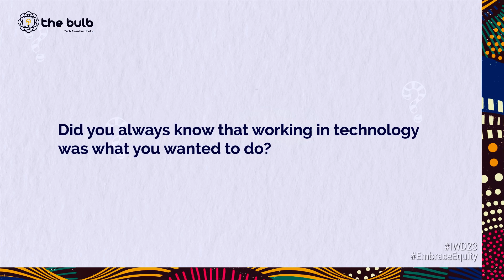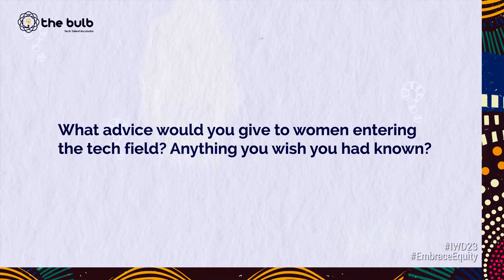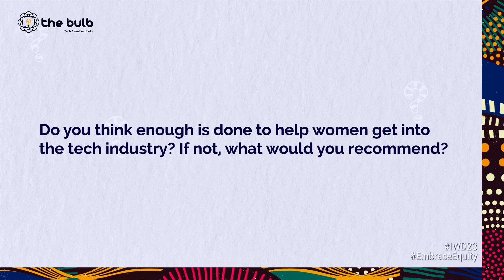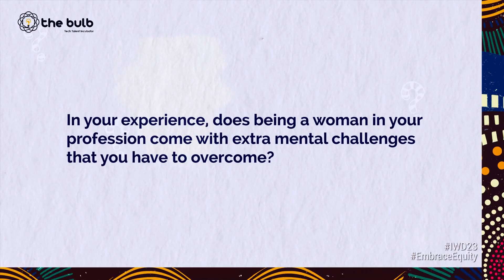My Journey In Tech with Ezinne, Frontend Developer | Life at The Bulb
Join us as we sit down with Ezinne Chiwueze to discuss her inspiring journey in the tech industry. From starting as an admin officer to becoming a front-end developer, Ezinne has experienced firsthand the challenges and rewards of working in tech.

She believes "with the right opportunity, hard work, and consistency, any woman can build a successful career in tech."

So, whether you're just starting or looking to make a change, Ezinne's story is sure to inspire and motivate you on your journey in tech. In her words, "feel free to explore tech, it's a fantastic world out here."